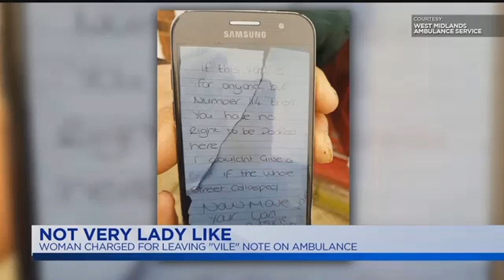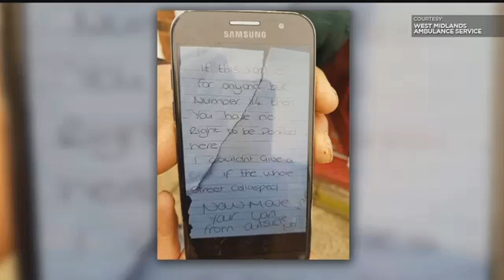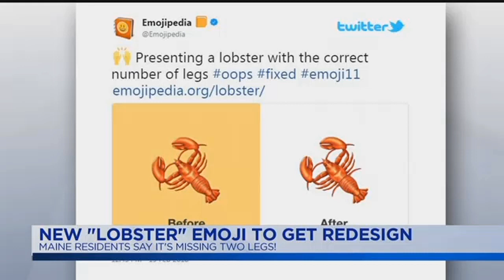Live With Lee & Hayley: Hot Topics: February 22, 2018